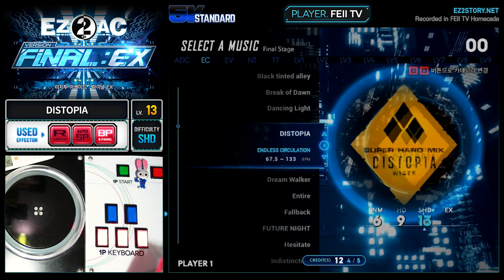[EZ2AC : FNEX] 5K (13) DISTOPIA [SHD]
Comment : 적절한 13?